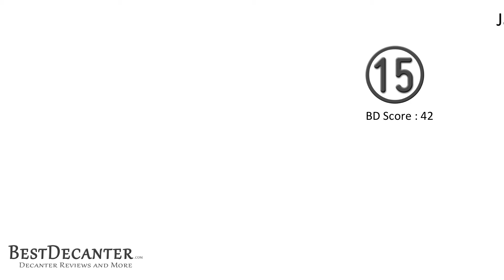The 15 Best Cheap Decanters of 2017/2018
BestDecanter.com is a collection of seven trusted decanter experts.  We have analyzed, reviewed and tested hundreds of liquor and wine decanters in an effort to better inform consumers.

From this analysis we bring you a collection of the 15 Best Cheap Decanters. To come to this conclusion, we each independently review every decanter on this site and use our own personal opinions to critic the products.

Our reviewers have a keen eye for quality and rigorously test each decanter to help consumers make informed purchasing decisions. We rate decanters based upon their quality but also based upon the design, function, uniqueness, practicality, size and how eye-catching it is.

With that in mind, we have weighed these factors and many more to find the what we consider the best cheap decanter:

1. Bull Shaped Decanter - BD Score 55
2. Circleware CG Society Decanter - BD Score 49
3. Godinger Silver Art Symphony Decanter - BD Score 48
4. Godinger Silver Art Spirits 8 PC Set - BD Score 48
5. Twist Whiskey Decanter "Lismore" - BD Score 48
6. Paksh Novelty Capital Decanter - BD Score 47
8. Kloud City Decanter - BD Score 46
9. Palais Glassware Connoisseur Decanter - BD Score 46
10. Circleware Odyssey Decanter - BD Score 45
11. Luigi Bormioli Rossini Decanter - BD Score 44
12. Ravenscroft Crystal Wellington Decanter - BD Score 44
13.  Madison Avenue Whiskey Decanter - BD Score 43
14. Dublin Triangular Decanter - BD Score 42
15. James Scott Square Crystal Decanter - BD Score 42